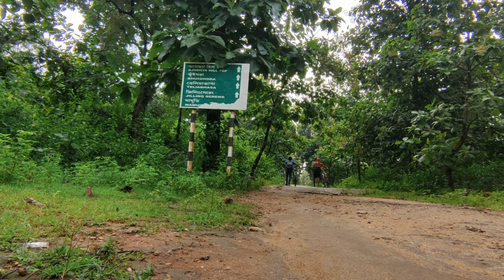Chemtaburu | Chemtaburu Pahar | Chemtaburu Purulia | Chamtaburu Highest Peak Of Purulia Jila Chemtu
আমরা গোজাবুরু পাহাড়ে উঠে যখন চেমটু/চেমটাবুরু পাহাড় কে দেখি তখন গোজাবুরুর সামনে চেমটু/চেমটাবুরুকে দেখতে অনেক ছোটো লাগছিলো ,  তাই আমি বলেছি আমার মনে হয় গোজাবুরু উচ্চতায় বড়ো।  যদি কোনো ভৌগোলিক কারনের জন্য চেমটু/চেমটাবুরু পাহাড় কে পু্রুলিয়ার হায়েস্ট পিক বলা হচ্ছে তাহলে সেটা হতে পারে, সেটা হামার জানা নাই।